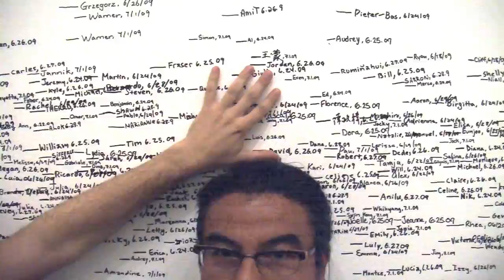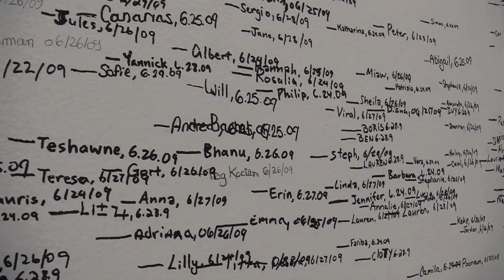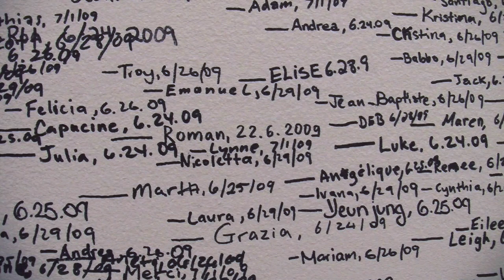Roman Ondák discusses Performance 4, Measuring the Universe, at MoMA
Performance 4: Roman Ondák
June 24, 2009-September 14, 2009

Part of the Performance Exhibition Series

Music: "Libertad" by Iriarte and Pesoa, courtesy of the Free Music Archive.